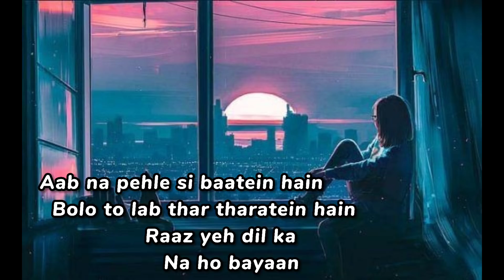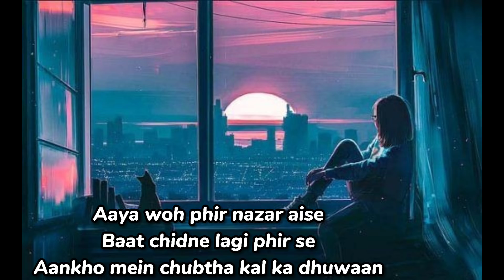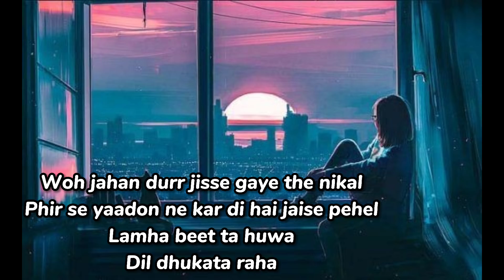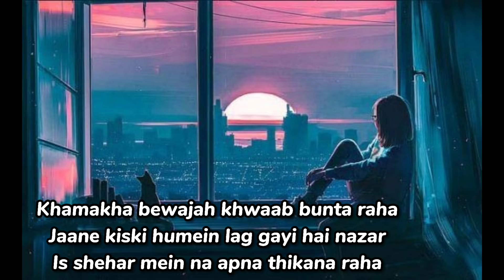Tune Jo Na kaha - Mohit Chauhan | slowed and reverbed lofi song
Tune jo na kaha lofi remix lyrical song

lyrics

Mmmm mmm mmmmmm... mmm mmmm

Main woh sunta raha
Khamakha bewajah khwaab bunta raha

Jaane kiski humein lag gayi hai nazar
Is shehar mein na apna thikana raha
Durr chahat se mein apni chalta raha

Dard pehle se hai zyaada
Khud se phir yeh kiya wada
Khamosh nazrein rahe bezubaan

Aab na pehle si baatein hain
Bolo to lab thar tharatein hain
Raaz yeh dil ka
Na ho bayaan
Ho gaya ke aasar koi hum pe nayi
Humsafar mein toh hai
Humsafar hai nahi
Durr jaata raha
Paas aatha raha

Aaya woh phir nazar aise
Baat chidne lagi phir se
Aankho mein chubtha kal ka dhuwaan

Haal tera na hum sa hain
Is khushi mein kyun gham sa hai
Basne laga kyun phir woh jahan
Woh jahan durr jisse gaye the nikal
Phir se yaadon ne kar di hai jaise pehel
Lamha beet ta huwa
Dil dhukata raha
Tune jo na kaha
Durr chahat se main apni chalta raha
Bhuj gayi aag thi
Daag jalta raha